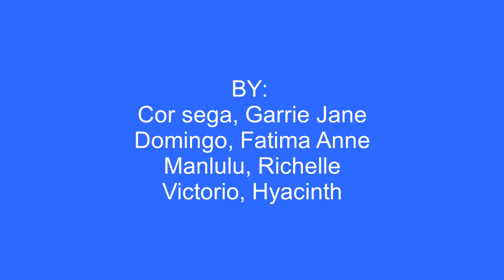Sooty Selection (group 07)